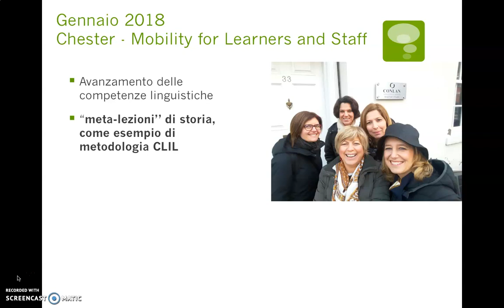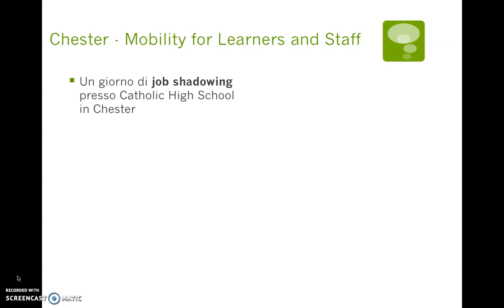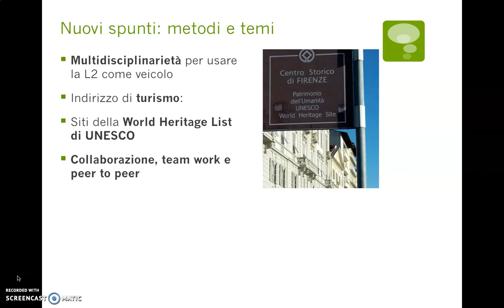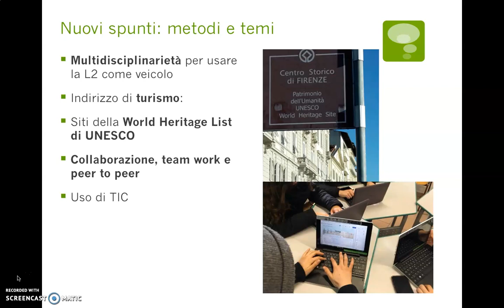prof.ssa Buonazia docente di Arte e Territorio IT Fermi Pontedera